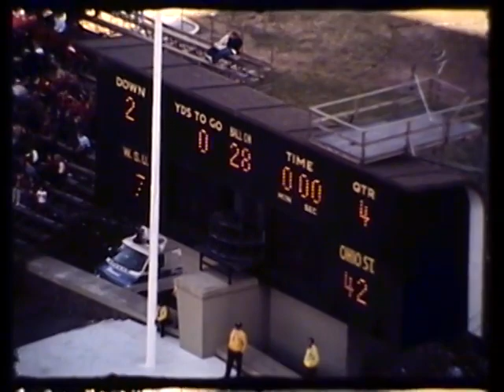1974 - #1 Ohio State vs Washington State (Coaches Film)